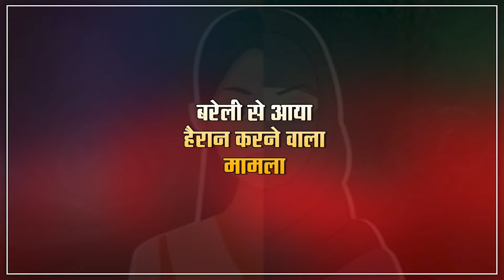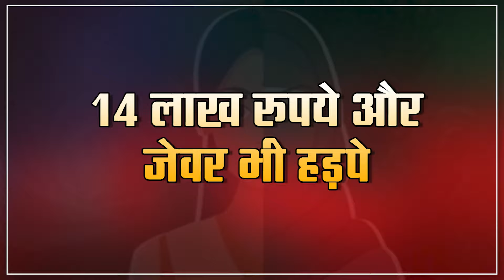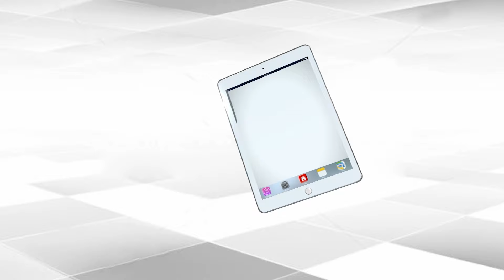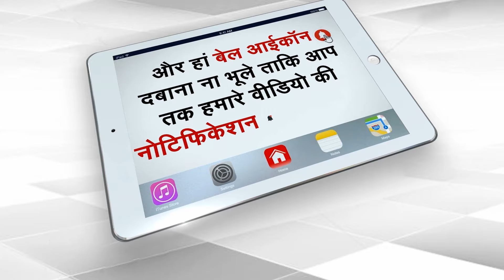Bareilly में युवक को बंधक बनाकर कराया धर्म परिवर्तन और हड़प लिए 14 लाख रुपये | Capital TV UP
In Bareilly of Uttar Pradesh, the cases of religious conversion and illegal marriage are not stopping. The latest case is of a young man being kidnapped and forced to convert and marry his daughter after recording an obscene video. The police have registered a case on the complaint of the young man's father.